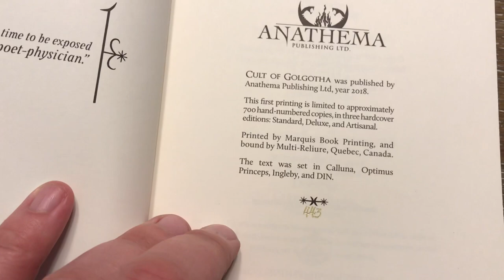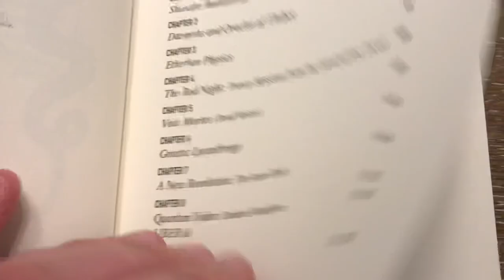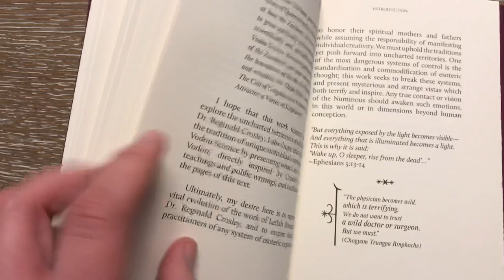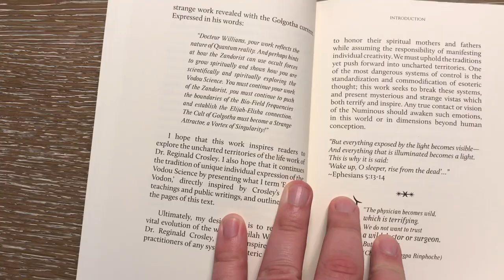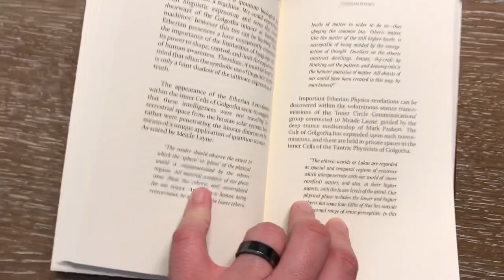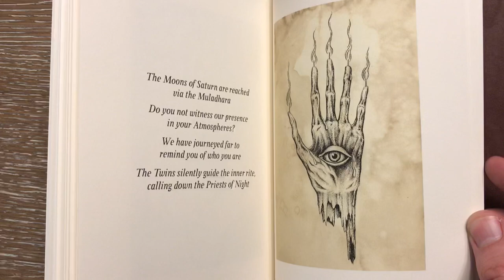Cult of Golgotha - Craig Williams, Anathema Publishing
If you like this content please consider making a small donation